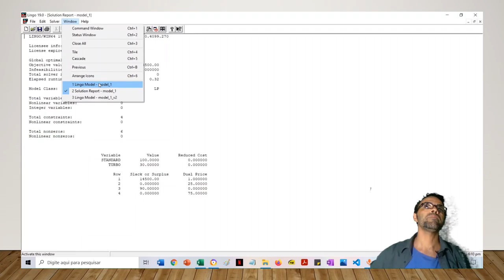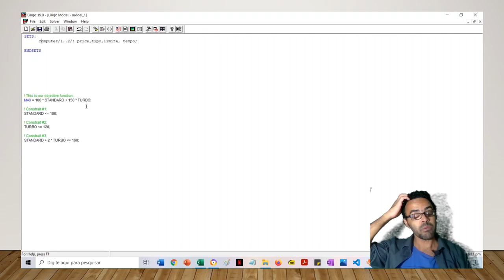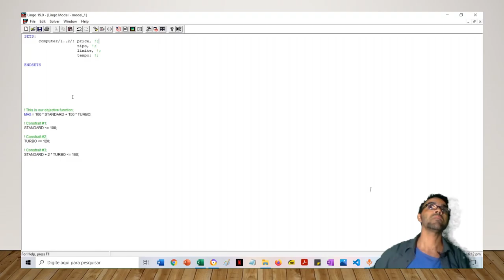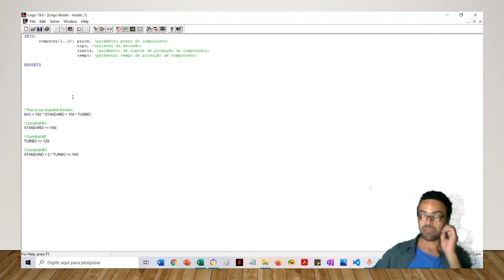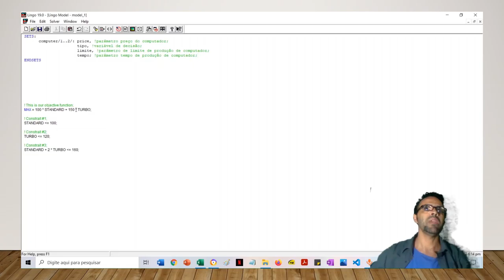Adaptando o Test Driven Development ao LINGO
Cupom para acesso gratuito ao curso: LANCAMENTO